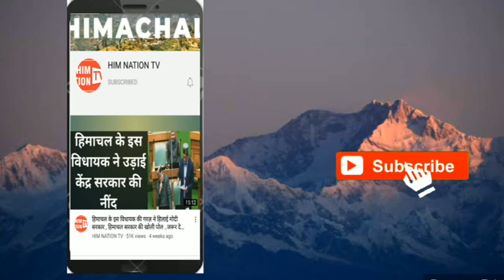अमलेला में पेयजल को लेकर मचा हाहाकार लोगों ने किया विभागीय कार्यालय का घेराव